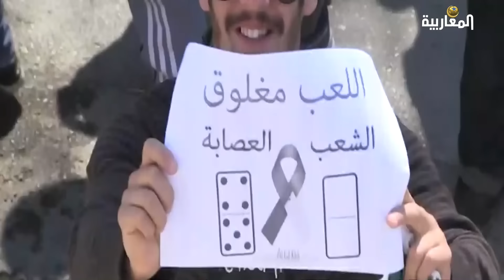Algérie: Le budget de l'armée a triplé !